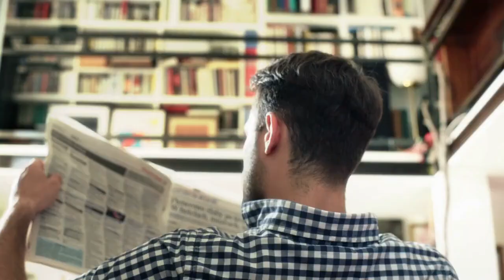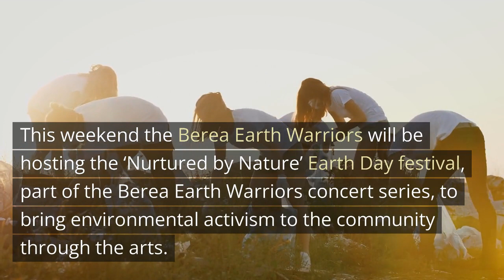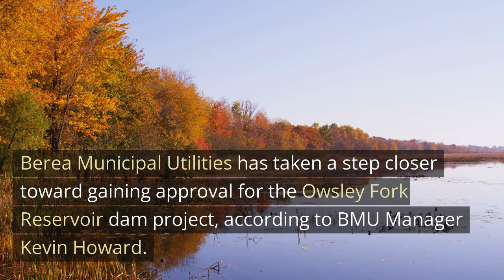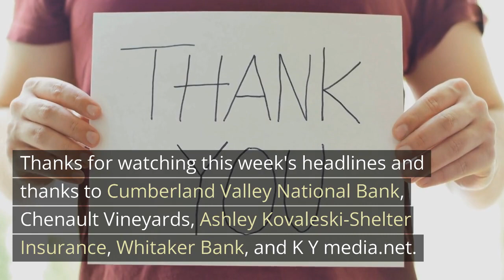Headlines from the week of April 21, 2023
Headlines from the week of April 21, 2023 from The Richmond Register. Thx to:  @cumberlandvalleynationalba4623   @ashleykovaleski859  Insurance @Chenaut Vineyards  @whitakerbank3851  & kymedia.net